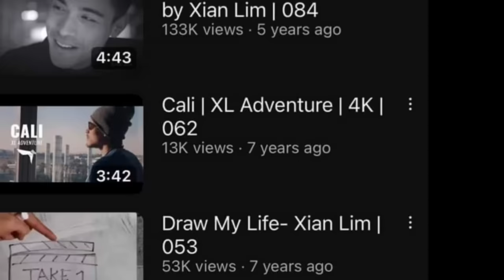VICE GANDA BINANATAN SI XIAN LIM SA PAGBURA KAY KIM CHIU